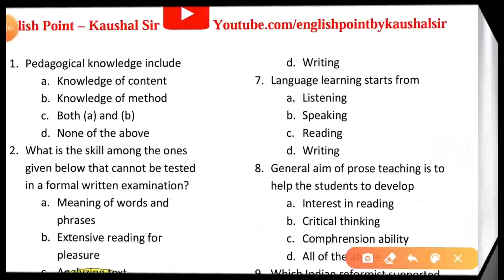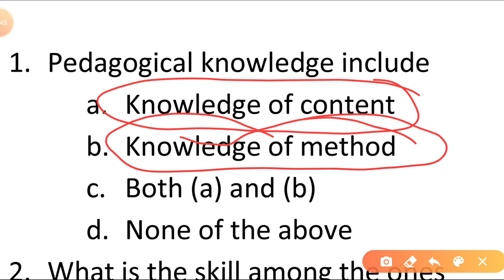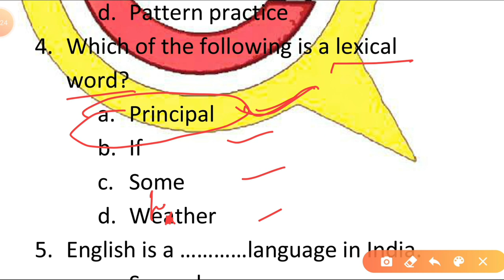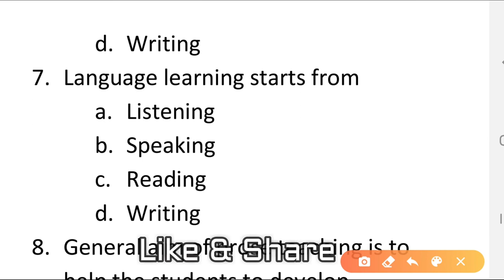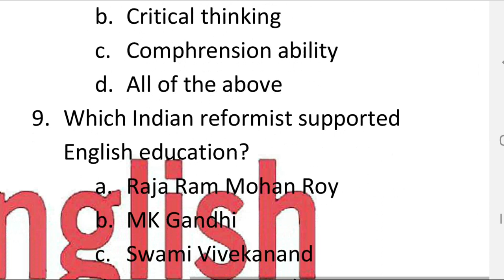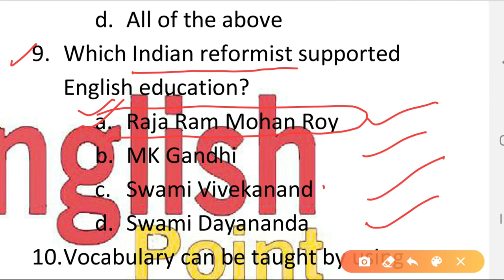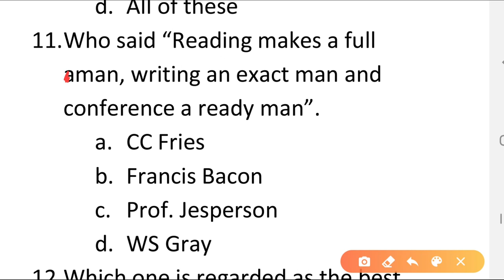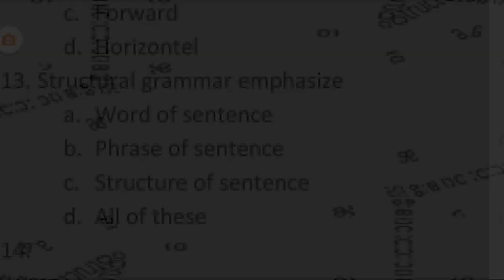MP_TET English Pedagogy | Objective English Pedagogy | English Point